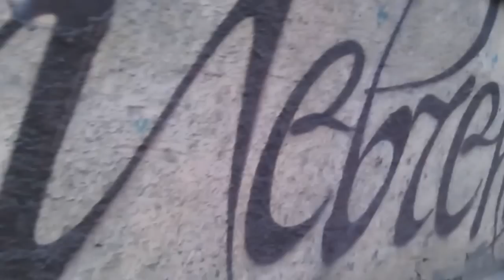Вулиця Шевченка. Стрітарт. Харків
Білгородський спуск. Яка краса псується погодою.